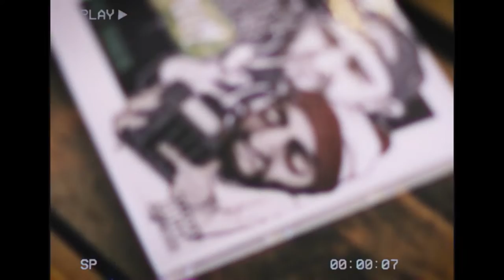Motman - My Zone (Prod. By Micall Parknsun) (Official Music Video)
Track Taken From "The Everyday Craft" Lp  By Motman & Micall Parknsun

Video Filmed  & Edited By Circa
Lyrics & Vocals By Motman
Beat By Micall Parknsun

 My Music / Runt Life Records
2019